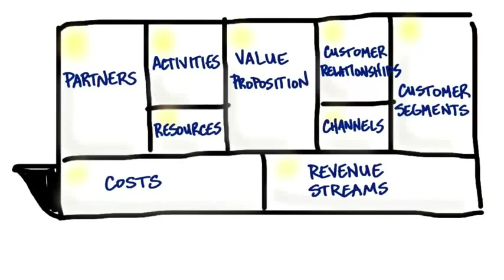B3 02 Where Do Product And Market Go